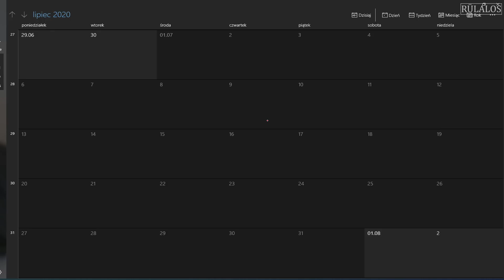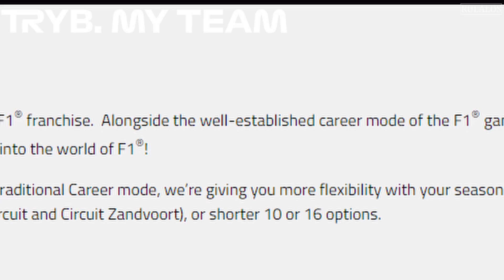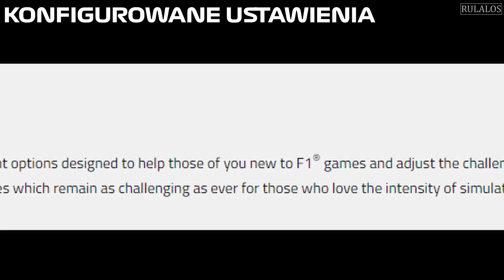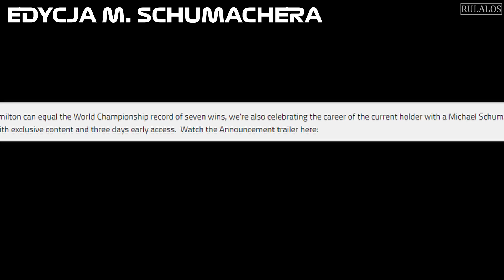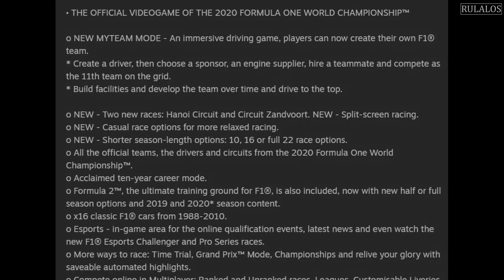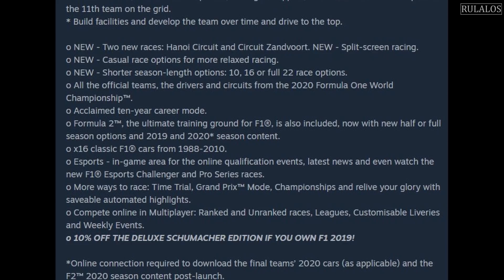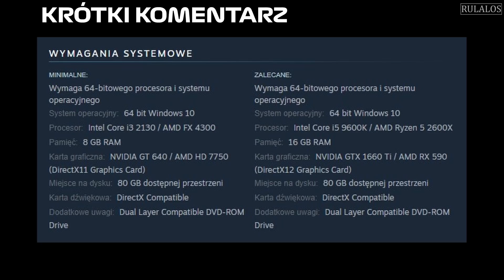ZAPOWIEDŹ GRY F1 2020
W tym filmie przedstawię Wam to, co zostało zapowiedziane w najnowszej grze od brytyjskiego studia Codemasters, czyli F1 2020. Tradycyjnie, dość chłodnym okiem 😉

Zapraszam serdecznie! 😎